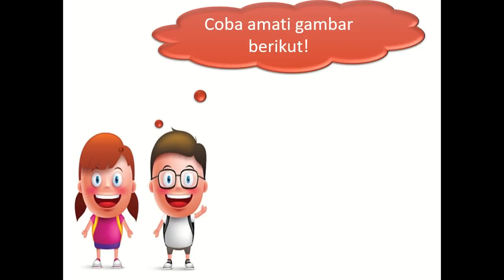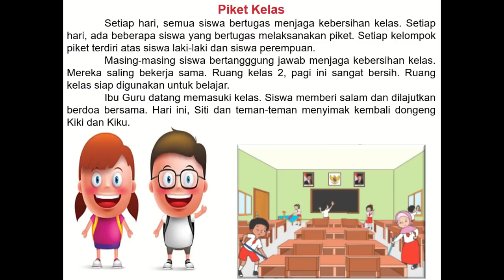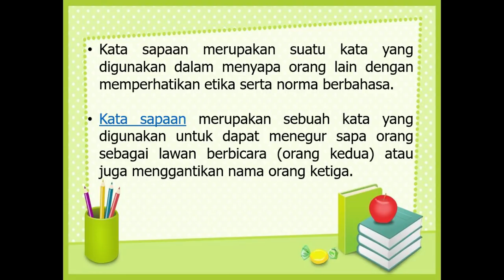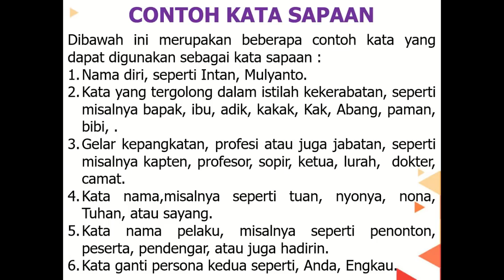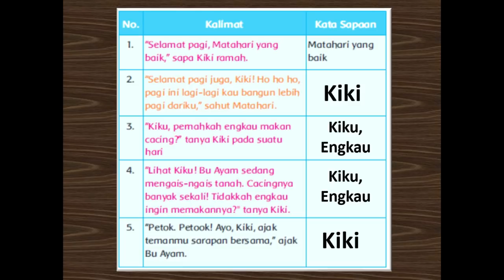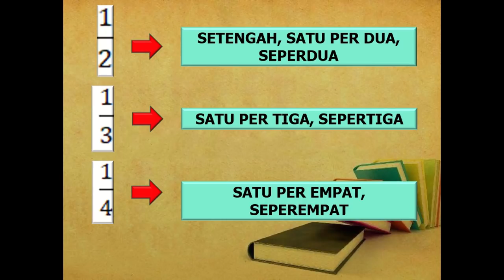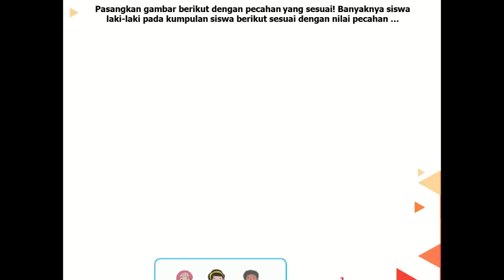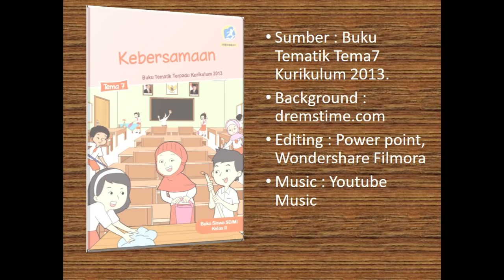Kelas 2 Tematik : Tema 7 Subtema 2 Pembelajaran 3